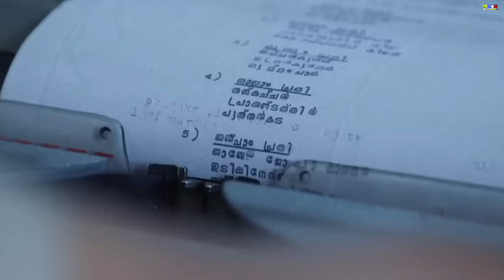PUSHPA 2: THE RULE (OFFICIAL TRAILER) | Allu Arjun | Sukumar | Rashmika Mandanna |Fahadh F | DSP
pushpa movie
pushpa
pushpa 2
pushpa the rise
pushpa movie full
pushpa movie scene
pushpa songs
pushpa 2 the rule
pushpa best scene
allu arjun pushpa
pushpa 2 telugu movie
pushpa raj
pushpa movie best
pushpa bgm
pushpa movie in hindi
pushpa telugu movie
pushpa movie best scene
pushpa the rise movie
pushpa pushpa, pushpa shorts